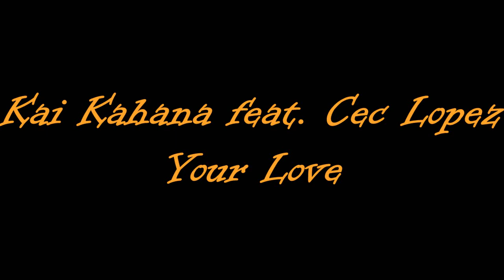Kai Kahana - Your Love (feat. Cec Lopez)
Download/Stream

➥AMHouse your Home for The Best Music Deep & House

If you like the music, please support the artists by buying their music. If you are the author or copyright owner of any of the material used, and you want it to be REMOVED, please mail us here: and we will delete it immediately.